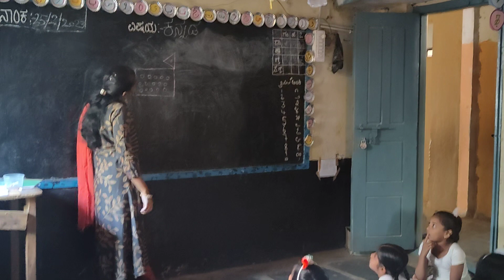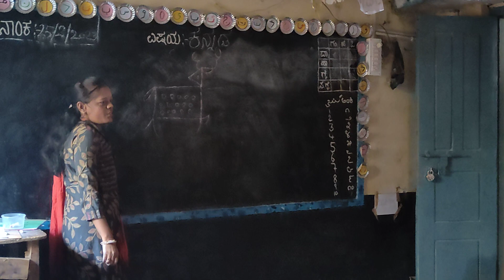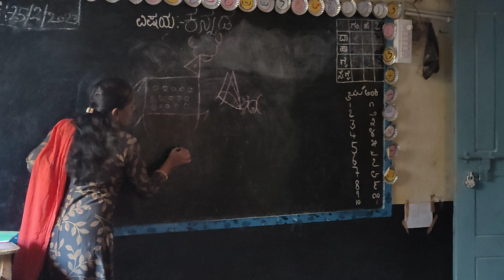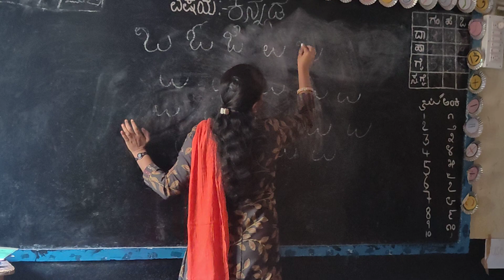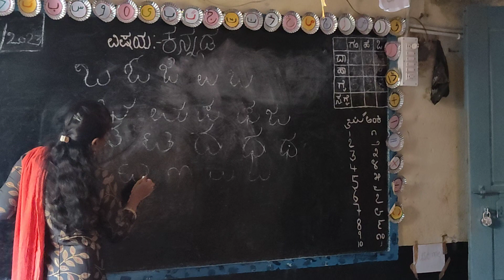ಮೂಲಾಕ್ಷರಗಳು ಬರೆಯುವ ಮತ್ತು ಚಿತ್ರ ಬಿಡಿಸುವ ಸರಳ ವಿಧಾನಗಳು